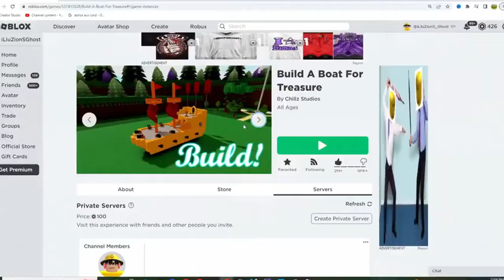SUMMER UPDATE ITEMS!! | ROBLOX Build a Boat for Treasure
SUMMER UPDATE!! (First look)| Build a Boat for Treasure ROBLOX
in this video we go over the new summer update items coming soon to build a boat for treasure ROBLOX